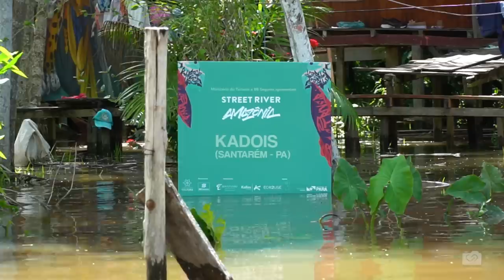Os TESOUROS da ILHA DO COMBU | BELÉM - PARÁ | Ep.5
AGRADECIMENTOS:
Vitor Lima - Guia de turismo
Pedro Nogueira - Gerente de operação
Marcelo Maciel - Motorista
José Luiz Rodrigues - Motorista
Millenium Turismo e Eventos
Fábio Forte
SETUR Pará